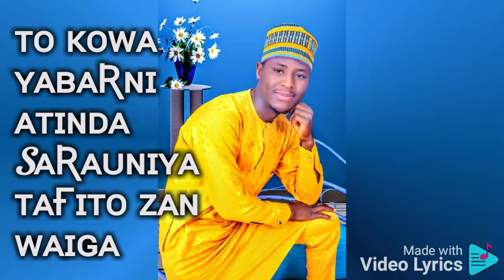sabuwar wakar anas gee mammy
bakori tv